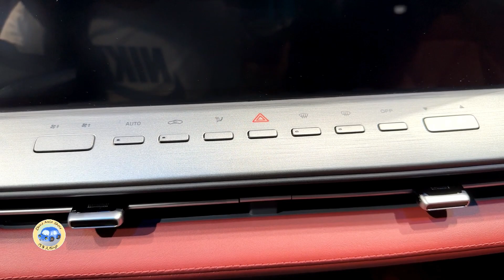2023 Changan Lantuozhe Pickup Discovery Edition 2.0T 8AT Walkaround—2023 Chengdu Motor Show